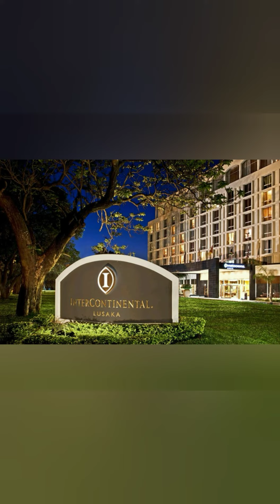THE BEAUTY OF LUSAKA CITY AT NIGHT 🇿🇲.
Enjoy the video and lemme know in the comment section which place you'd like to visit. @tourtravels @touropia